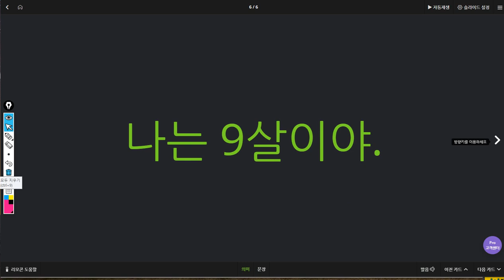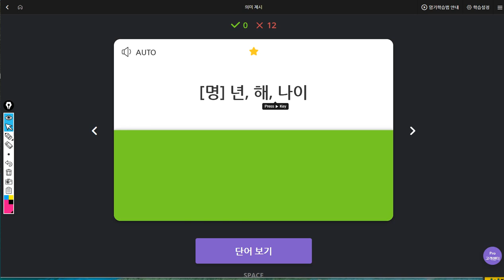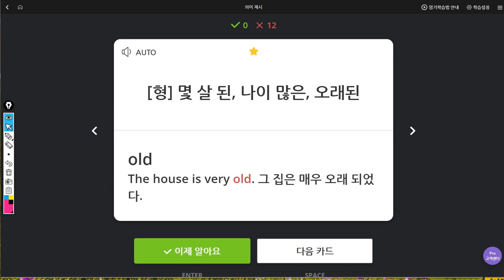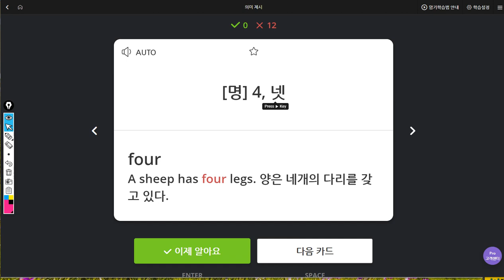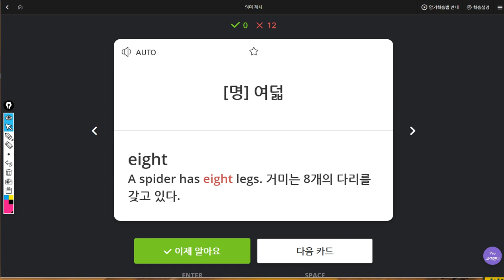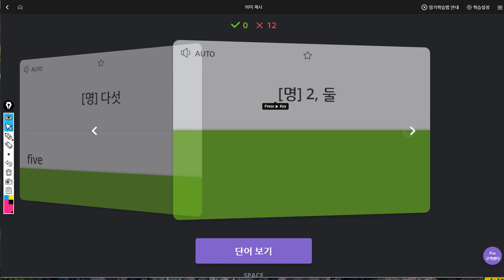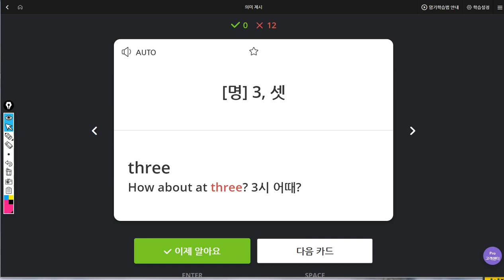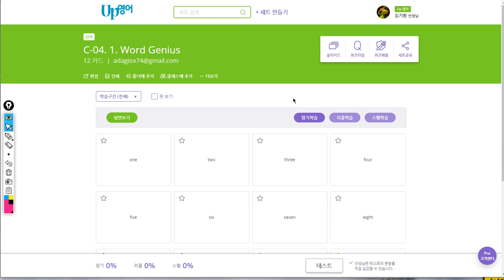김도헌 2019 08 06 일대일